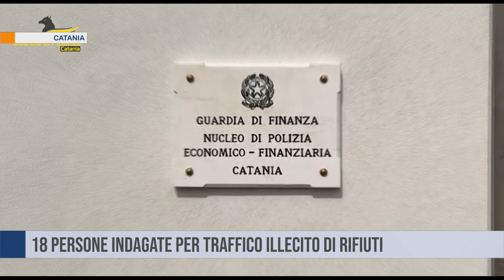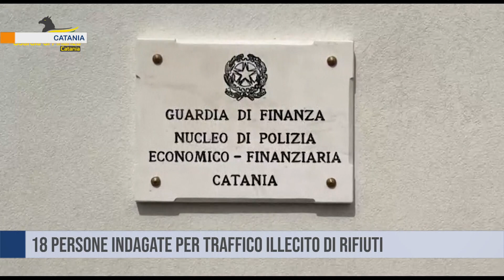CATANIA. 18 persone indagate per traffico illecito di rifiuti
Catania, operazione Calliope: 18 persone indagate per traffico illecito di rifiuti